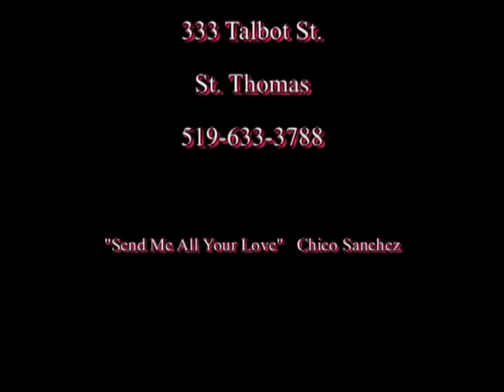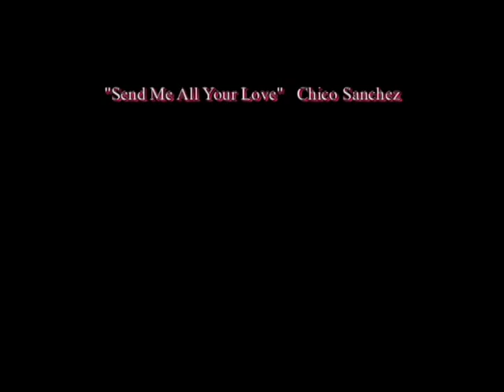Animal Aide's "Cat Of The Month"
Please visit Animal Aide 333 Talbot St. St. Thomas to find out more about "Cat Of The Month" Filmed by Bendel Productions.